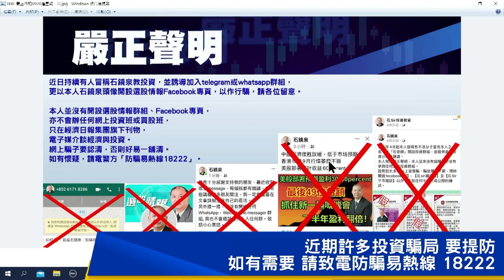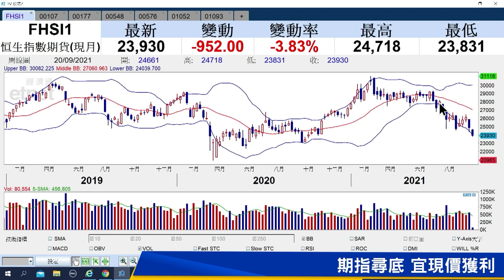【石Sir午市閒談】今日推介石藥｜四川成渝高速、江蘇寧滬高速、深圳高速、浙江滬杭甬、越秀交通最新部署(2021年9月20日)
恒生指數中午收報23955點，跌965點。期指應如何部署？《香港經濟日報》專欄作者石鏡泉（石Sir）推介石藥（01093），另亦會分析四川成渝高速（00107）、江蘇寧滬高速（00177）、深圳高速（00548）、浙江滬杭甬（00576）、越秀交通（01052）最新部署，詳情待石Sir為你分析。